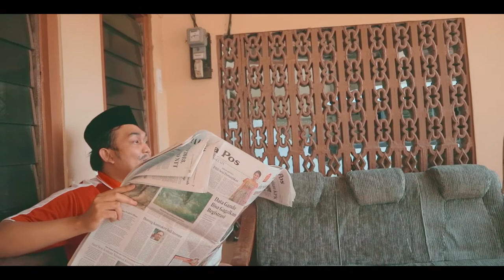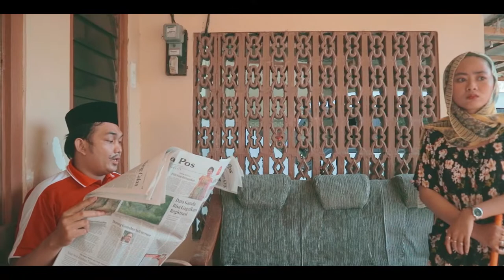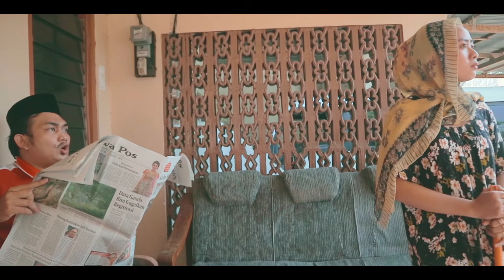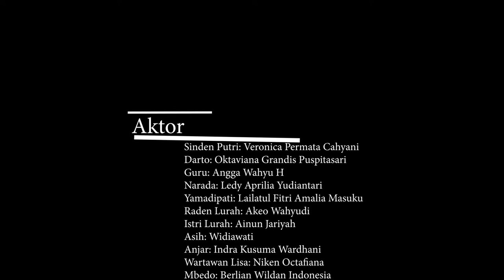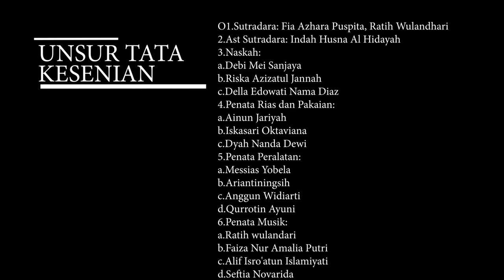FILM PENDEK SINDEN FULL BUDAYA SOSIAL MASYARAKAT 4K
Gear Set:
Canon Canon M3